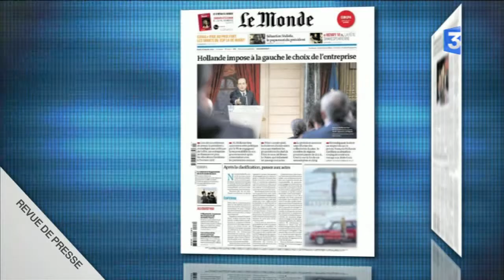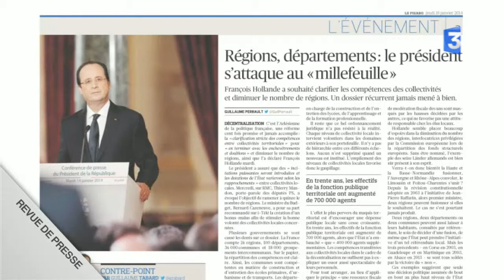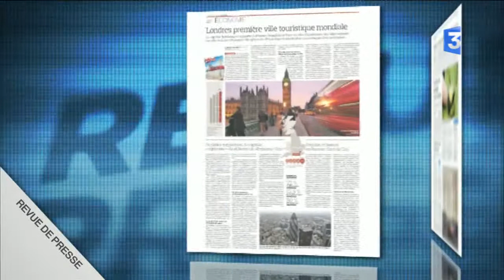Revue de presse - Jeudi 16 janvier 2014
Revue de presse nationale du lundi au vendredi. A la une de vos journaux : de nombreuses questions soulevées par la proposition de François Hollande de revoir le découpage administratif de la France, des nouvelles du tireur fou de Libération qui a cessé sa grève de la fin  et le carton  rouge de la Fifa contre les arbitres de foot